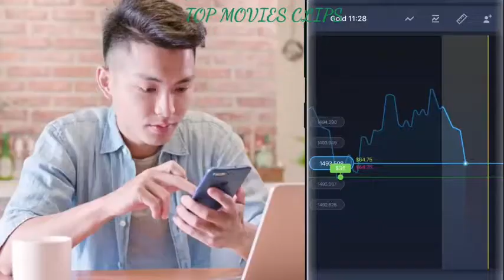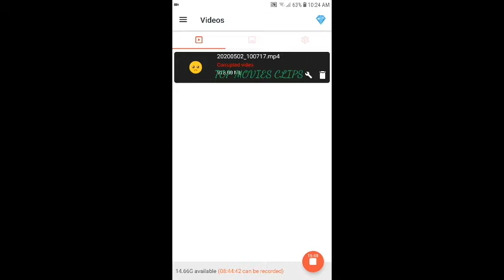مقطع رهيب لدودة wormate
Wormate Gaming  ورميت دودة